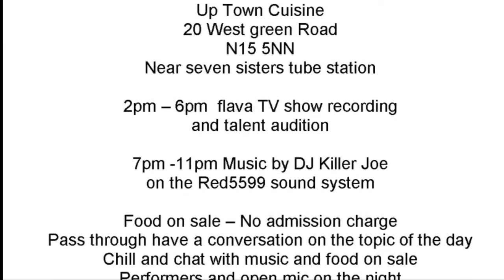Express yourself Thursdays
Red5599.com
Presents
Express your self
Every Thursday
starts 2nd Mar 2017
Join us from 2pm – 11pm
at
Up Town Cuisine
20 West green Road
N15 5NN
Near seven sisters tube station

2pm – 6pm  flava TV show recording
and talent audition

7pm -11pm Music by DJ Killer Joe
on the Red5599 sound system

Food on sale – No admission charge
Pass through have a conversation on the topic of the day
Chill and chat with music and food on sale
Performers and open mic on the night

More info A1 Talent search 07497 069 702
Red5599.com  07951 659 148